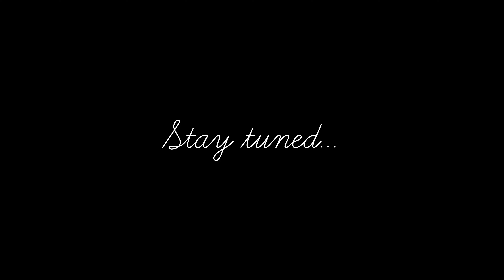Gaon ki Sadak hui kharab, Apples ko market tk kese paunchaye? 😢😮‍💨